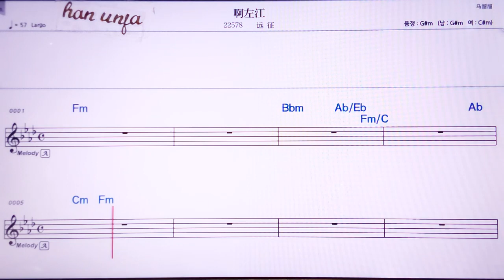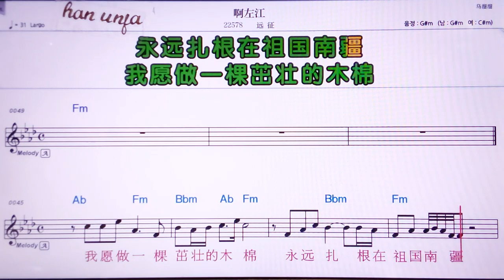💖아줘쟝/위앤찡 👍MR,노래방, 악보, 코드,Karaoke With Sheet Music